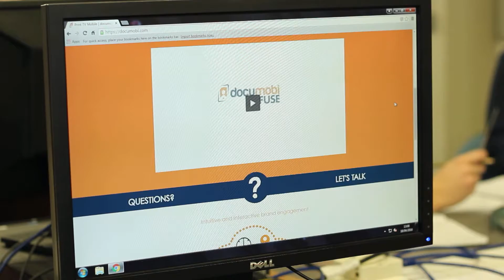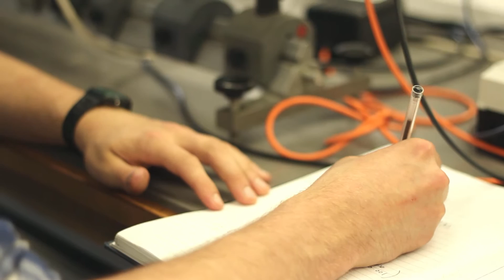Physics + Coding = Future Career | Summer Internship @ Documobi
What will you do with your physics degree? Do a Summer Internship, and try on a career in environmental research for size.

Alex did his Summer Internship at the Documobi, an app development company, and got a bunch of invaluable programming and web design experience.